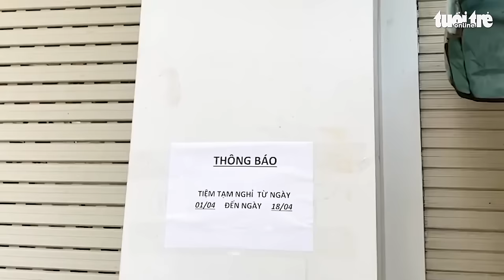Nhiều tiệm vàng đóng cửa bất thường, Cục Quản lý thị trường TP.HCM nói gì?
Việc không có quy định cửa hàng vàng phải khai báo khi đóng cửa, khiến cơ quan chức năng chưa xác định được rõ lý do nhiều tiệm vàng đóng cửa hàng loạt tại TP.HCM những ngày qua.